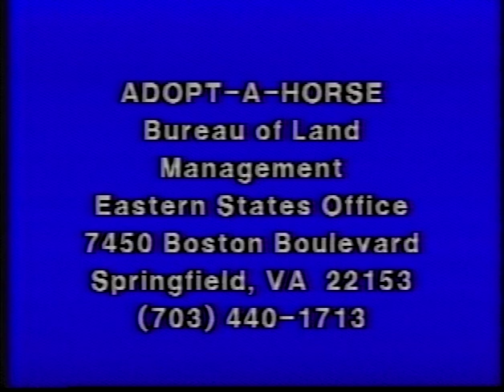Blazer Football Highlights, 1992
Blazer Football Highlights, 1992. Televised footage showcasing game highlights for the 1992 season. Includes commercial(s). VSC-TV Production. Valdosta State University, Valdosta, Georgia. Digitized from Umatic tape(s) J054 Valdosta State University Archives and Special Collections: Video Collection, 2020.

Cite as:

Valdosta State University. Department of Communication Arts. "Blazer Football Highlights, 1992," YouTube video, 00:09:44, posted by "Valdosta State Archives," August 06, 2020,

UUID: 92F8BC7F-60C3-7FA3-4EE3-DCDAAA5AA3E1